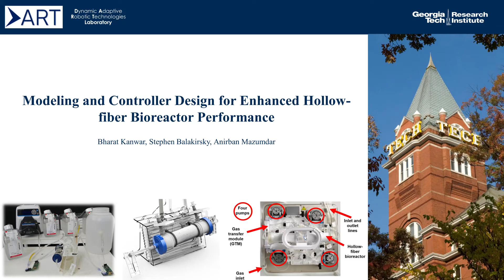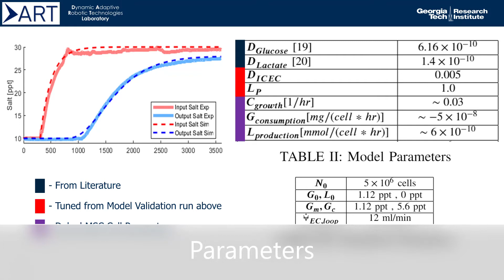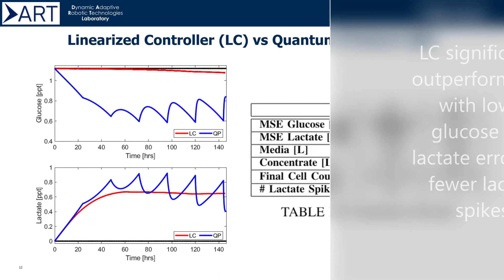Modeling and Controller Design for Enhanced Hollow-fiber Bioreactor Performance